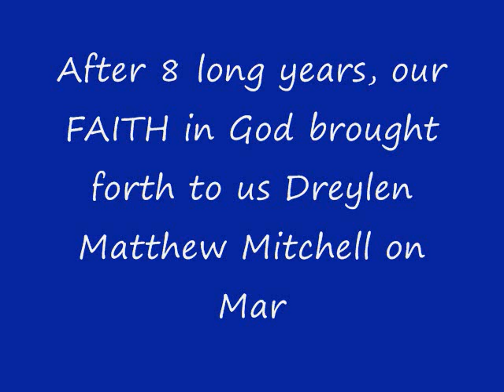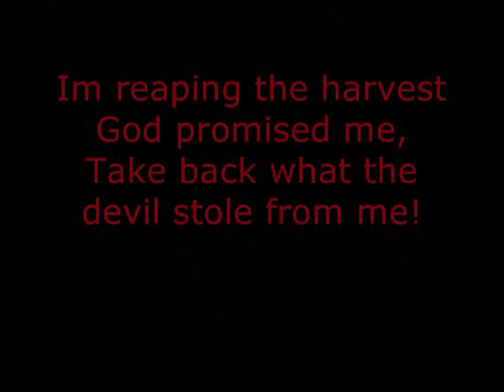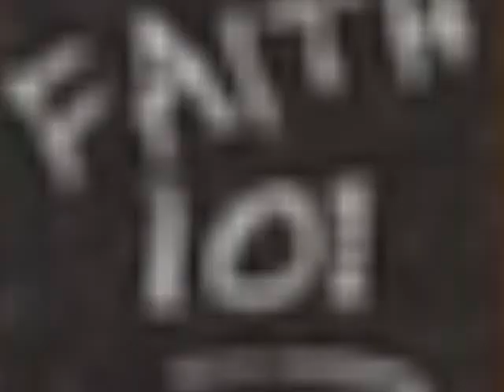Newborn baby boy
This is a short movie about my newborn baby boy named Dreylen Matthew Mitchell.  He entered this world on 3/7/08 at 7:19pm and weighed in at 6lbs 3oz and 19.5 inches long.  My wife Devon and I are proud to welcome Dreylen into our loving family and expose the world to this wonderful blessed gift from God.